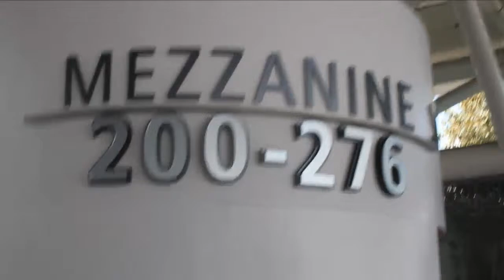Ryan Tudhope, Atomic Fiction | AWS Summit 2013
Have you seen Transformers 3? Star Treck Into Darkness? Flight? Looper? Underworld Awakening? Boardwalk Empire? Well then you've seen the handy work of Atomic Fiction. With around 35 employees based in Emeryville, California — Atomic Fiction is by no means small in production value. With a slew of huge projects already under its belt, it is a well known name in the visual effects community. Setting itself apart from the rest, Atomic Fiction is one of the first studios to tap into the cloud with AWS. Co-Founder Ryan Tudhope stopped by theCUBE to talk with co-hosts Dave Vellante and Jeff Frick at the AWSsummit this afternoon.

The cloud immediately gave Atomic Fiction instant access to big-company infrastructure at a fraction of the cost. Here is the kicker, just like your electricity bill, they pay for only what they use. So all of that computer power they aren't using...they aren't paying for. The cloud is proving to be a true game changer in the visual effect space — one that is letting Atomic Fiction render at a fraction of the traditional cost to a big shop. All of that rendering is critical as a visual effects company. Tudhope likened it to "paint drying for an artist", when it needs to be done, it needs to be done. The cloud allows companies to treat computer power like a utility; you use it when you need it, how you need it, and only when you need it.

In explaining visual effects, Tudhope used the term "look photo-real" when discussing what the visual effects they make have to look like. "The last 10 percent is an order of magnitude harder than everything before it," said Tudhope. Noodling (as we learned they call it) is fine-tuning their craft, and in its rendering efforts Atomic Fuction sees huge spikes in the last 30 days of production. As an example he said that Atomic Fiction could render over one million core hours in the AWS cloud for a project. Of those a million plus hours, half would be in the last 30 days of production. If you had to built a localized render farm for the project, you're going to use a large percentage of the farm for only a small portion of the total project time. The rest of the time? Your localized render farm (which you're paying for) is going largely unused.

Interestingly enough, he described the visual effects industry as a whole as very friendly. Largely a project based industry, a lot of companies share talent between projects. The reason Atomic Fiction went to (and bet) on the cloud was more of a people thing than a technology thing. By not absolving the costs of traditional rendering infrastructure, Tudhope and his co-founder Kevin Baillie were able to build out a team of rockstar awesome people. Cost cuts where in the machine costs of rendering, not people costs of talent. I'd say Atomic Fiction is on to something...

Ryan Tudhope, Atomic Fiction, at Amazon Web Summit 2013 with Dave Vellante and Jeff Frick.